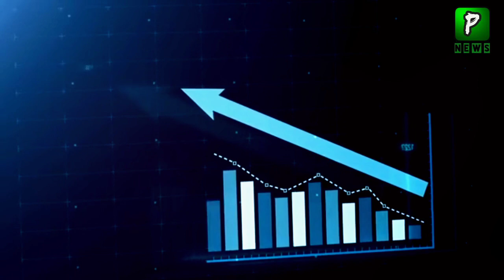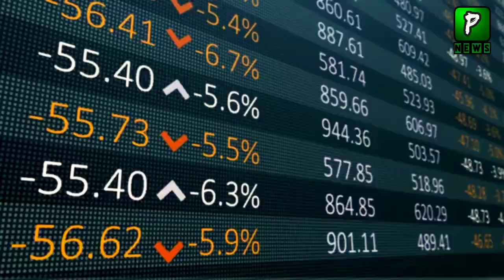Pakistan IT Exports Increase Fastly | Pakistan IT Exports 2020